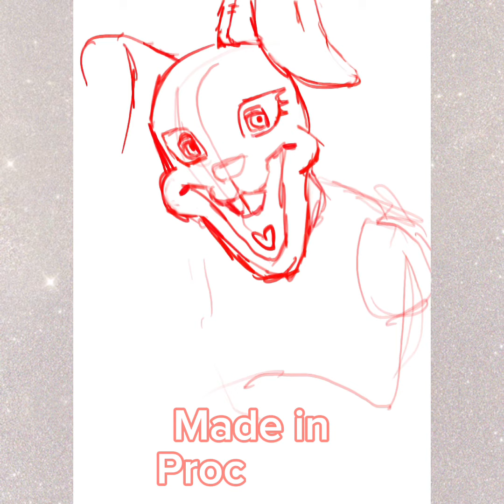(Speedpaint) FNAFSB & Help wanted (?) Vanny :3